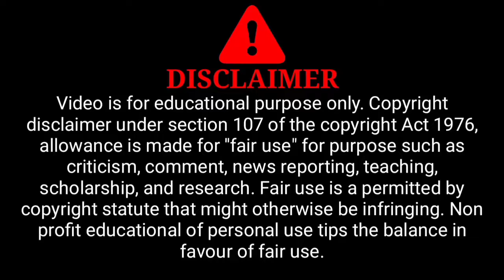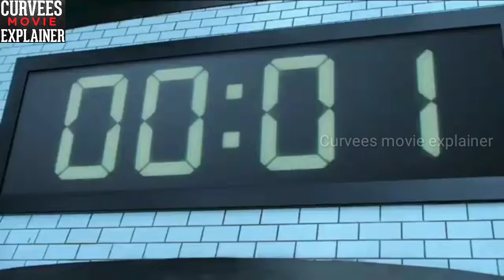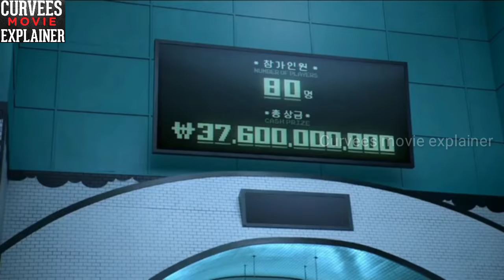Squid Game Episode 3 & 4 Explain in HINDI | हिंदी में | Netflix